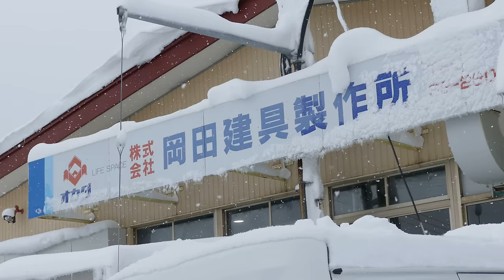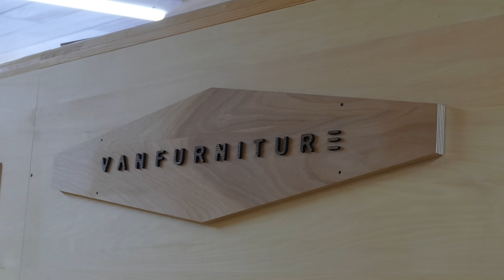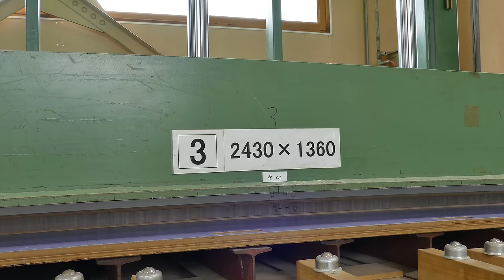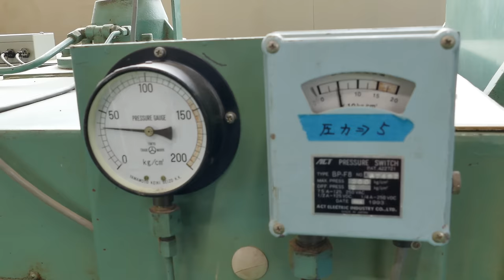良質な北海道産木材を使用したオーダーメイドのドアが出来るまで。木材を自在に加工する技術をご紹介！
北海道恵庭市の株式会社岡田建具製作所は、良質な北海道産木材を使用したドア（建具）、オーダー家具・インテリア家具を設計・製造・販売をしています。
新しい造作にも積極的に取り組み、つねに創造・提案し続ける熱い思いを感じました。

👁 株式会社岡田建具製作所